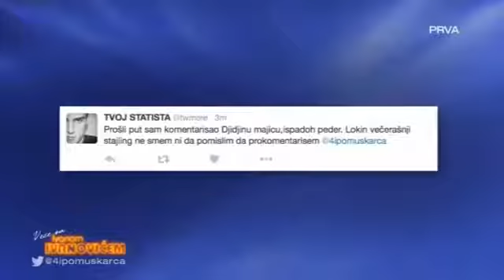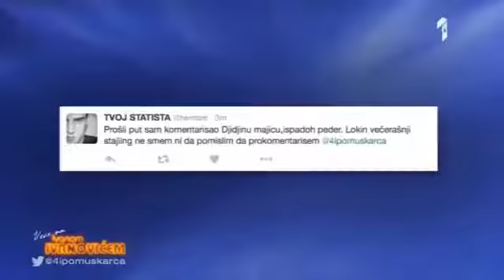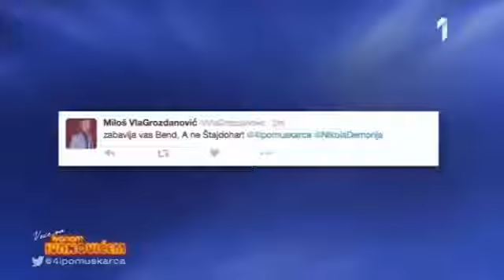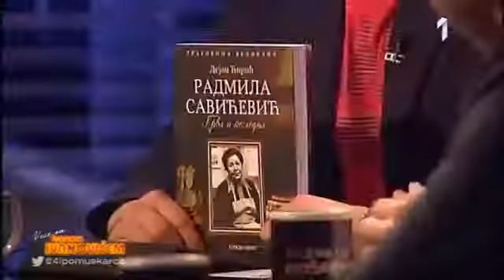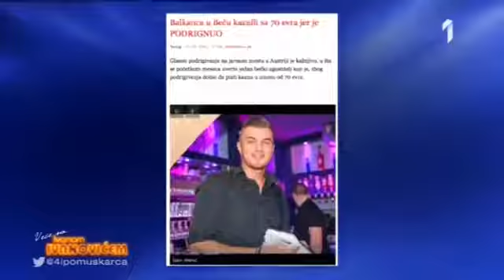Veče sa Ivanom Ivanovićem No.296 (29.02.2016)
Gosti : Muškarci.

Gosti : Muškarci. Srđan Dinčic Molitva za iPod Veče sa Ivanom Ivanovićem - No.296 Muškarci su se okupili ovog ponedeljka da razmotre prošlonedeljne .

Srđan Dinčic Molitva za iPod

Veče sa Ivanom Ivanovićem - No. 294 Na poziv Nacionalne organizacije za borbu protiv retkih bolesti i naši muškarci se grle. U pozitivnom duhu započinju novu .